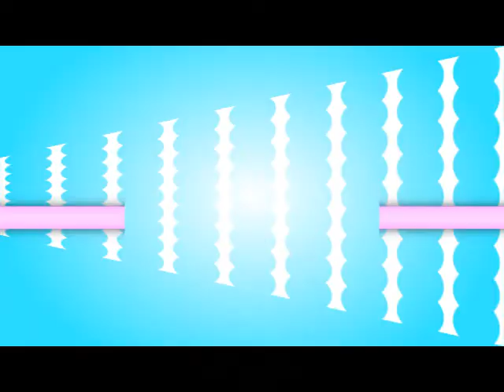DDLovato//////Punk Rock Chick ♥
So yeah , it took me a lot to do this , and I know it sucked but please bare with me ,I am still learning how to go with sony vegas :)
I credit  cantstopthetutorials for the sticky note :)
and gagatutorials for the line and circle effect :)
PLEASE COMMENT AND LIKE IT :D thank you :)